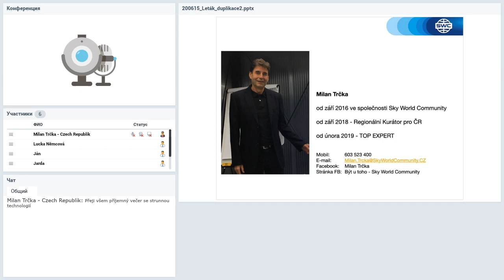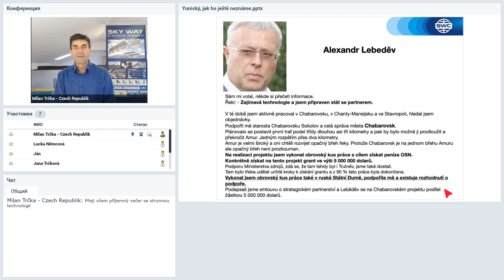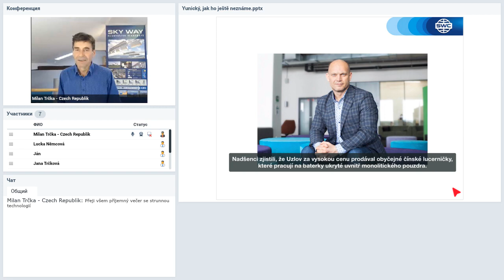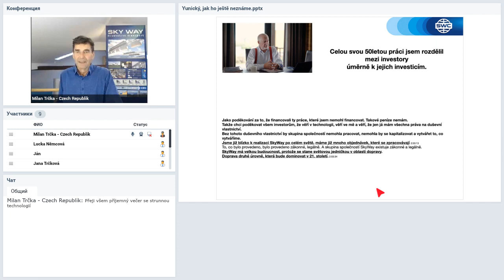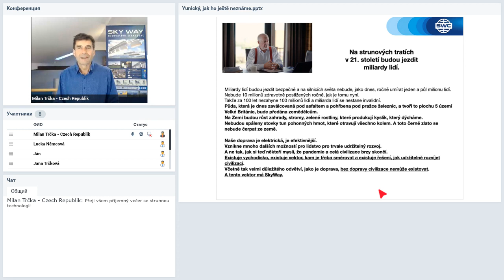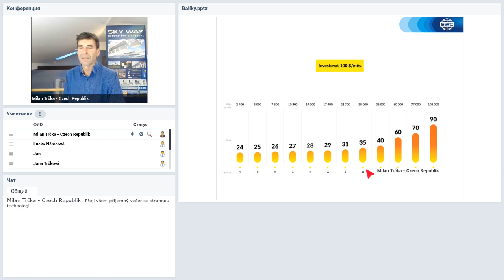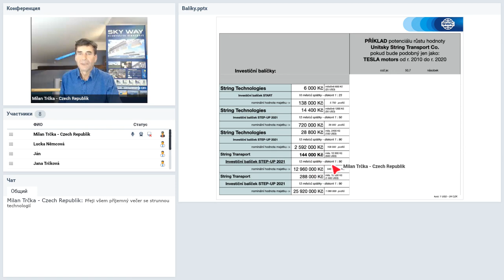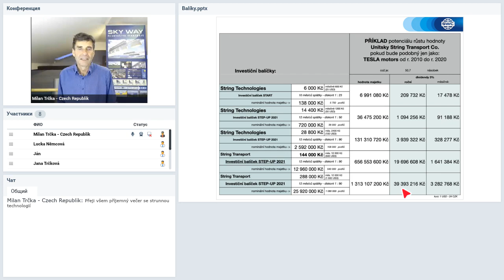Вебинар от 27.07.2020. Duplication: a successful business building system. Чешская Республика.